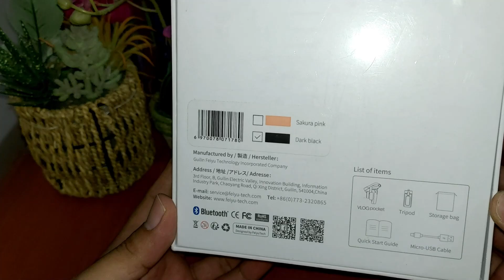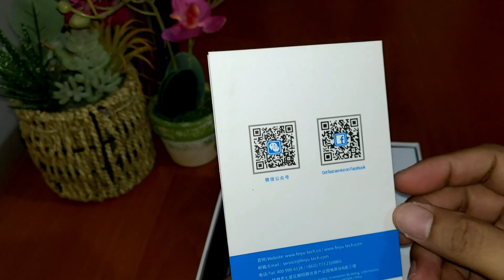Unboxing FeiyuTech Vlog Pocket. Gimbal Hape Murah Meriah?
Perangkat yang satu ini merupakan gimbal yang yang sangat portabel karena ringan dan ringkas. Kelebihan utamanya adalah ia bisa dilipat sehingga dapat dengan mudah kita kantongi. Di kotak kemasannya, kita disuguhkan informasi fitur dan fungsinya, selain foldable dan pocketable.

Impresi awal, gimbal ini relatif ringan, dan materialnya terasa solid. Saat digenggam, dimensinya pun sangat pas. Jika diletakkan di meja, bentuknya juga tidak terlalu besar sehingga bisa mengganggu atau menarik perhatian orang di sekliling.

Digenggam dengan satu tangan pun, gimbal ini, sudah termasuk phone yang dipasangkan di sana, masih terasa ringan. Ia pun masih dapat mengikuti gerakan arah tangan kita dengan responsif dan relatif smooth. Fungsi object trackingnya, ternyata bisa berjalan dengan baik.